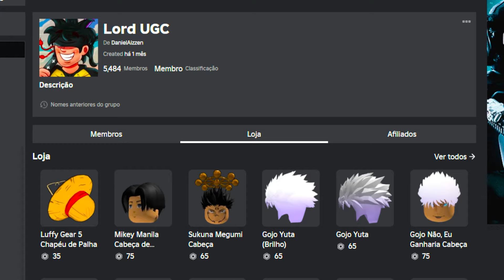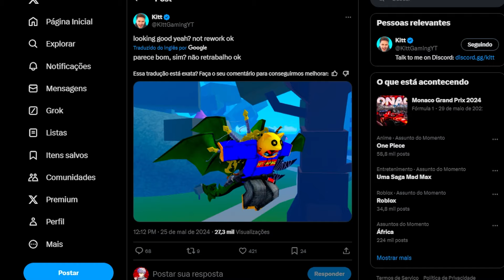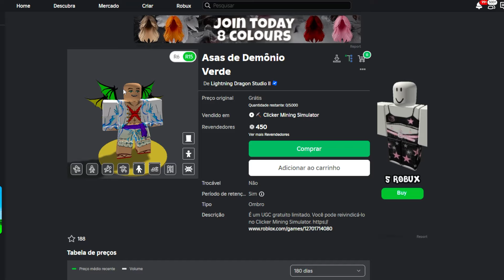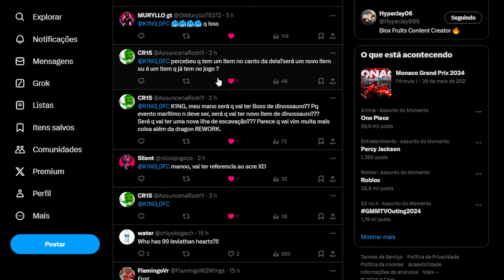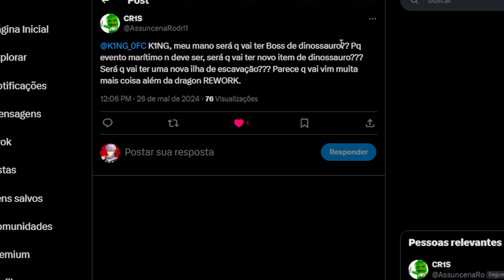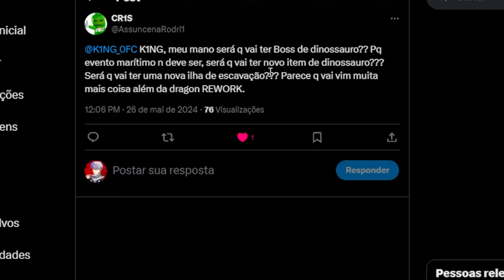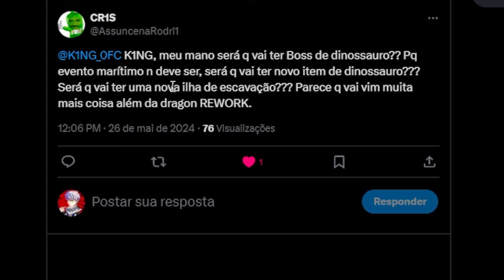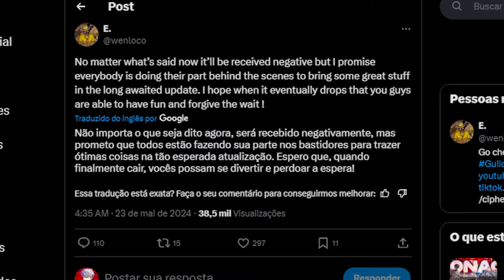🐉 KITT CONSEGUIU A NOVA DRAGON e ADMIN PEDIU DESCULPAS PELA DEMORA da ATUALIZAÇÃO do BLOX FRUITS!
Canal 2: @K1NGOLAS